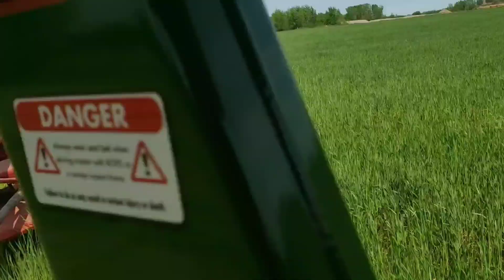Cutting Triticale With The John Deere 4020 & Discbine | 2023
We cut all the triticale and rye that we planted last fall and plan on round baling it for baleage. The triticale had grown pretty good, and I think we got it cut at a good time.

Find my children's book 'Zee Visits The Farm' right now on Amazon

Malachi 4:2